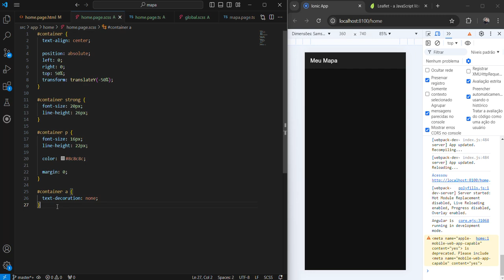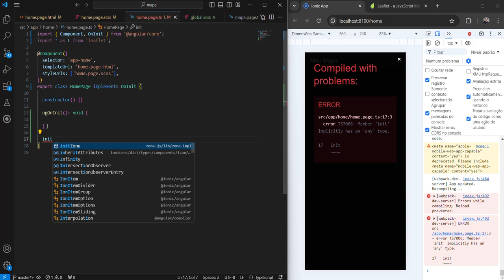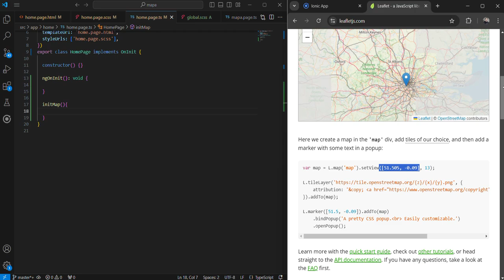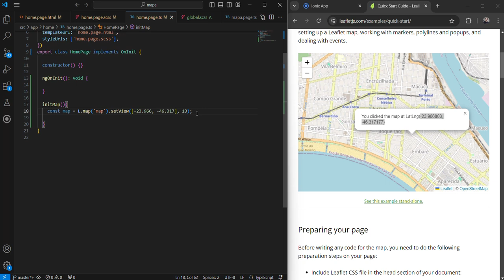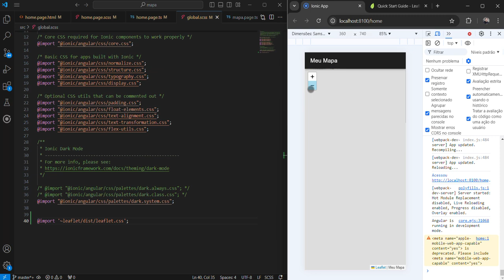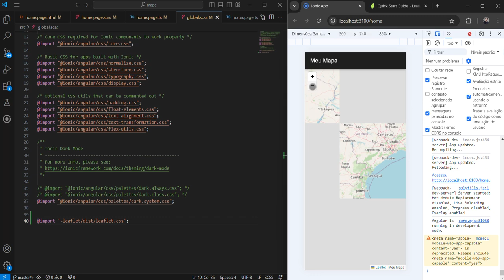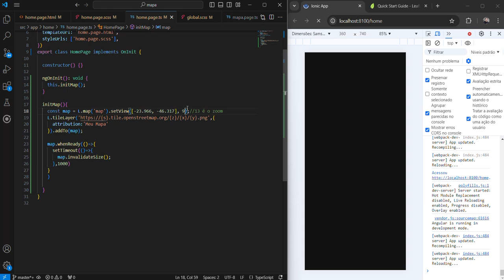Ionic e @Angular , Adicionando mapa.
Neste vídeo apresento como colocar mapa (OpenStreetMap) e Leaflet, em um projeto Ionic + angular.

Comandos usando para instalação:
npm install leaflet
npm install @types/leaflet --save-dev

Espero ter colaborado, qualquer dúvida é só chamar.